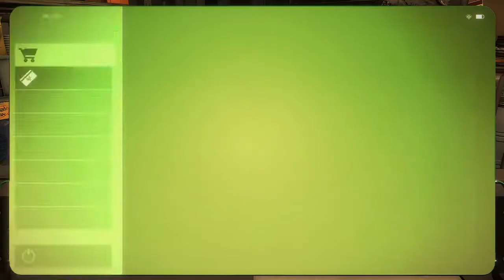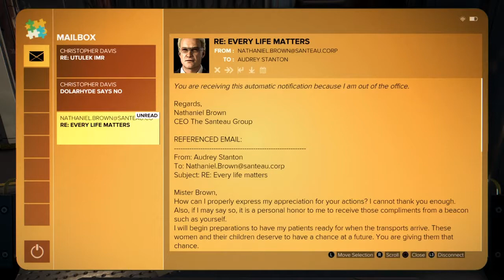Dues Ex: Mankind Divided Gameplay Walkthrough Pt. 8